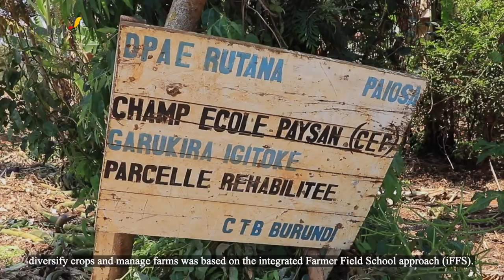Valorisation de la production agricole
L’augmentation de la production agricole doit toujours aller avec sa valorisation. Le Royaume de Belgique à travers le programme PAIOSA d’Enabel, appuie les acteurs pour la promotion des filières banane, maïs, et riz ainsi que d’autres cultures résilientes au changement climatique ! Des actions dont la population bénéficiaire est fière.